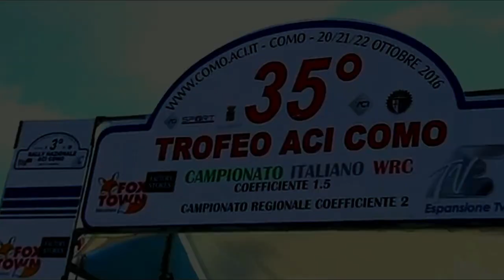Passeio no Lago di Como e Rally Di Como WRC | Itália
O Lago di Como, na Lombardia, é o terceiro maior lago da Itália. É o destino badalado do verão de muitas celebridades e italianos.

Um passeio de barco é apenas um aperitivo da vida pacata das cidades que ficam às margens do Como. Nessa vídeo, veja algumas dicas de como aproveitar o bate-volta saindo de Milão.

E Tive o prazer de acompanha o Rally Di Como WRC na cidade que foi uma grande corrida do campeonato Italiano foi incrível a cidade tem muitas lojas e restaurantes e atrações turísticas acompanhe ao assisti o video!!